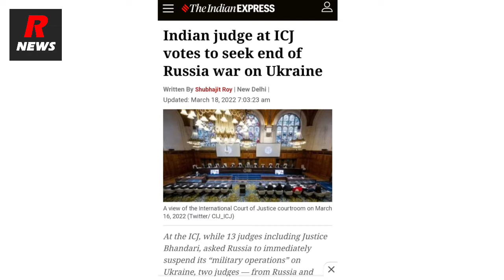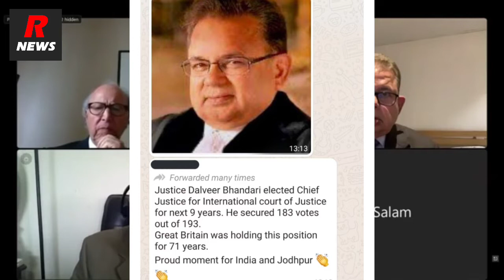অৱশেষত ভাৰত চৰকাৰে ৰাচিয়াৰ বিপক্ষে ঠিয় দিলে/Russia Ukraine Conflict/Assamese News/Assam/Assamese